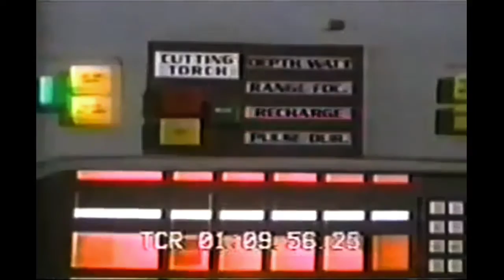James Cameron's XENOGENESIS [Fan Edit of director's 1978 first Short Film]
Rejiggering of scene snippets with some contrast and color adjustments, titles, embellished sound effects, and additional inserted music taken from 2011's motion picture score for "Priest" - composed by Christopher Young.

Just for fun. No other claim than that.